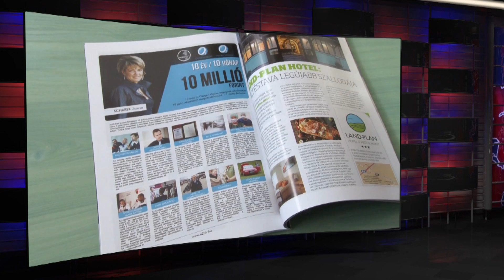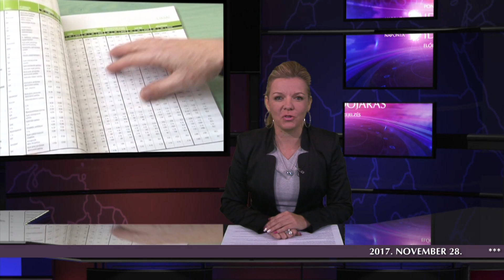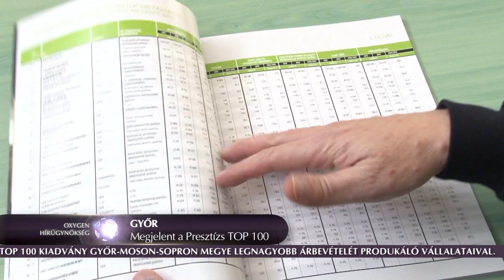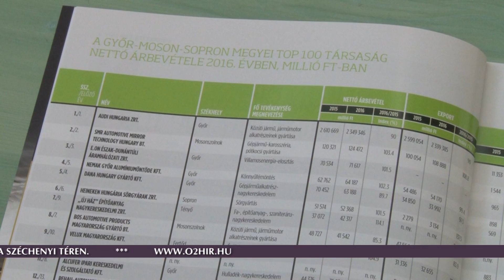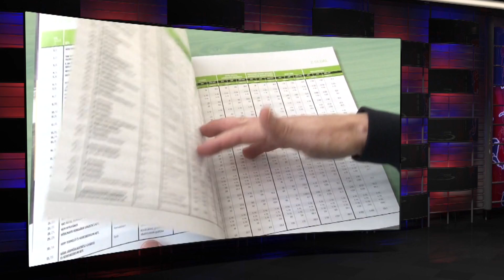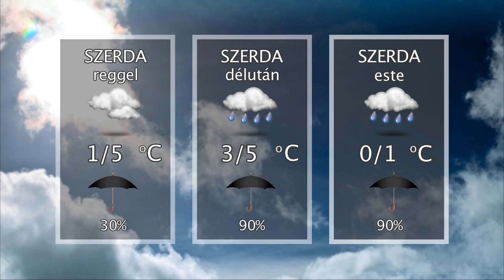Oxygen Media Híradó 2017.11.28.